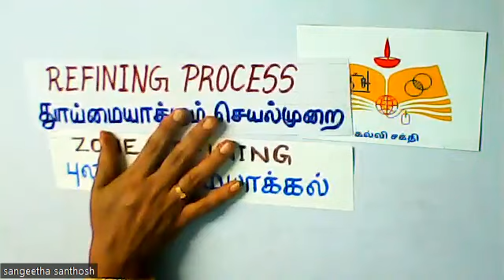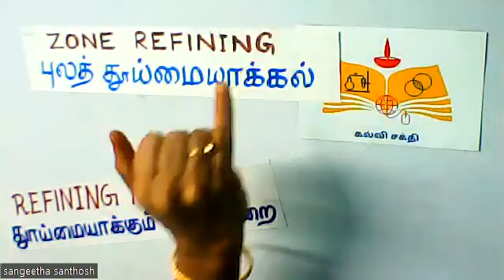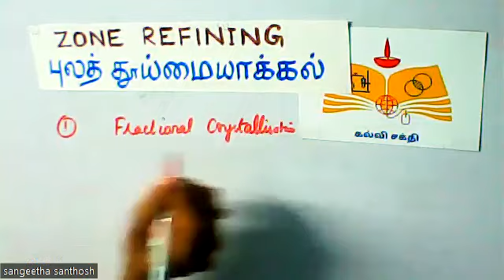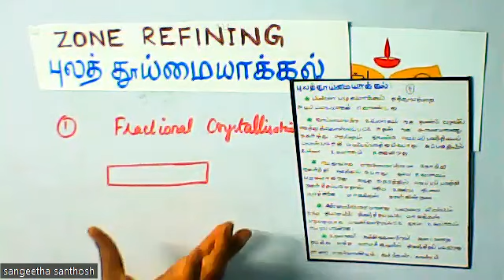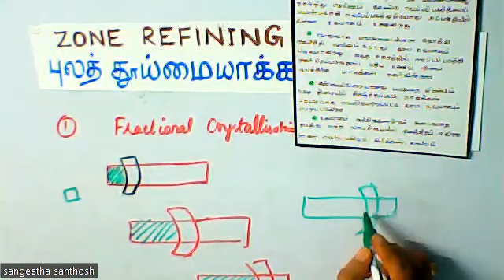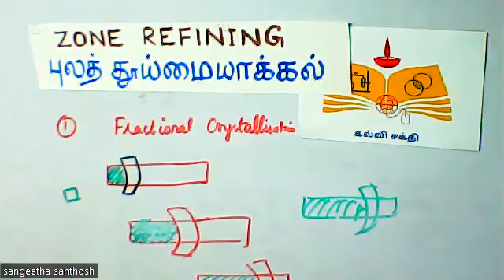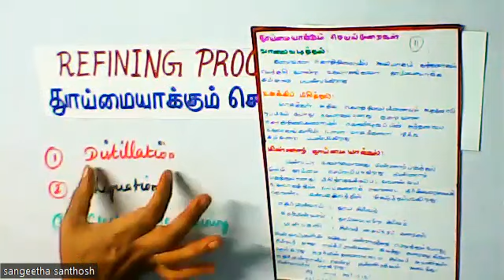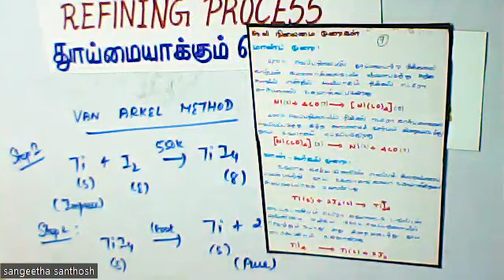(12th Chemistry TN)Refining process/தூய்மையாக்கும் செயல்முறைகள்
Zone refining/புலத்தூய்மையாக்கல்